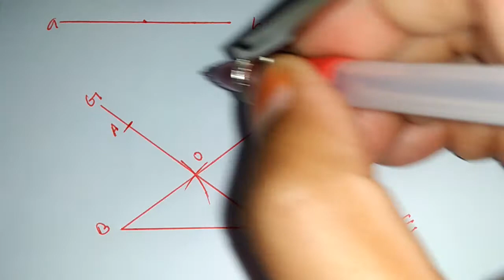সমপাদ্য ১৫ অনুঃ ৭.২, রম্বসের দুটি কর্নের দৈর্ঘ্য দেওয়া আছে রম্বসটি আঁক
সমপাদ্য ১৫ অনুঃ ৭.২,রম্বসের দুটি কর্নের দৈর্ঘ্য দেওয়া আছে রম্বসটি আঁক, রম্বসের একটি বাহু এবং একটি কর্নের দৈর্ঘ্য দেওয়া আছে রম্বসটি আঁক,রম্বসের একটি বাহুর দৈর্ঘ্য 3.5 সে.মি ও একটি কোণ 45 ডিগ্রী রম্বসটি আঁক,অনুঃ ৭.২ সমপাদ্য ১৫,সমপাদ্য ১৫,  বৃত্ত সম্পর্কীয় সম্পাদ্য, সম্পাদ্য,সমপাদ্য ১৫, সম্পাদ্যের চিত্র ৭.২, উপপাদ্য, নবম-দশম শ্রেনীর সমপাদ্য ৭.২ এর ১৫,বৃত্ত সংক্রান্ত সম্পাদ্য,msi math technical, সম্পাদ্য নং ১৫, Class 9-10,  অনুশীলনী ৭.২, ৭.২ এর জ্যামিতি,তিনটি বাহুর দৈর্ঘ্য ও দুটি কোন দেওয়া আছে চতুর্ভুজ অঙ্কন কর, ত্রিভূজ, চতুর্ভুজ, আয়তক্ষেত্র, বর্গক্ষেত্র,রম্বস,সামন্তরিক,geometry 7.2,জ্যামিতির সম্পূর্ণ ধারনা,দুটি কর্নের দৈর্ঘ্য ও একটি বাহুর দৈর্ঘ্য দেওয়া আছে সামান্তরিকটি আক,chapter 7.2 class 9-10 geometry no 15,